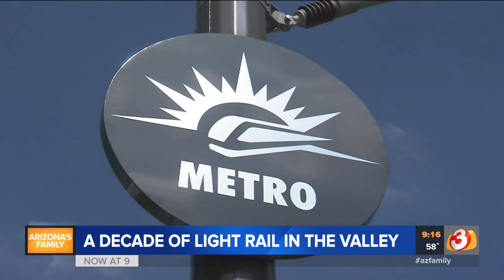VIDEO: Valley Metro to celebrate 10 years of light rail in Phoenix area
Thursday marks 10 years since the light rail started running in the Valley and there is a big celebration planned.